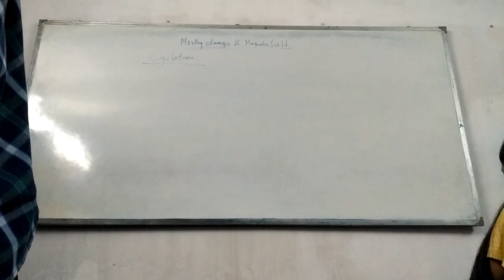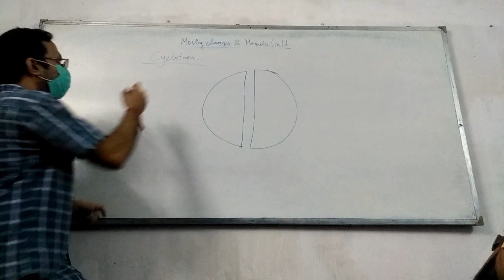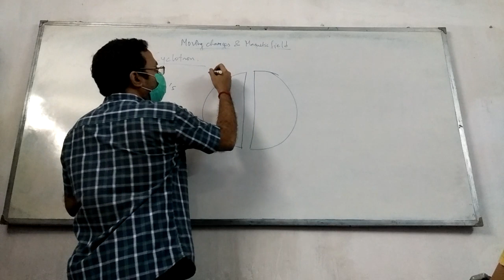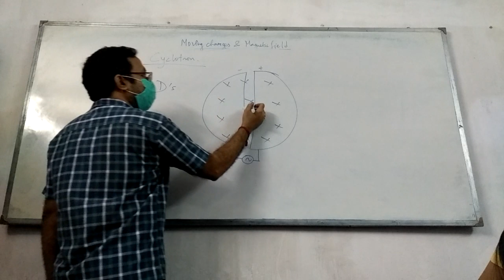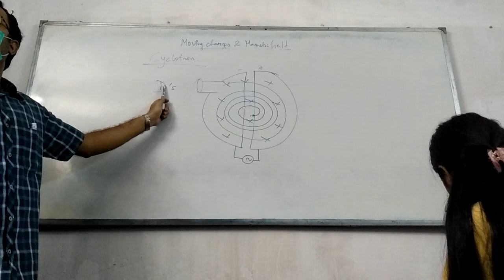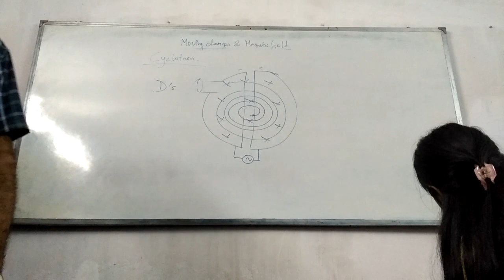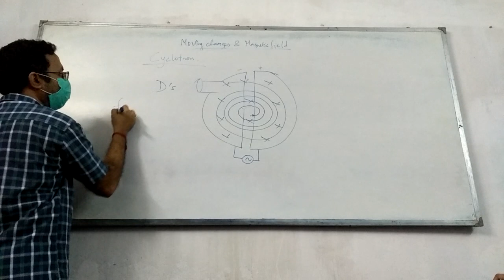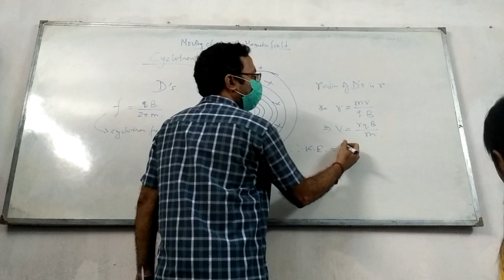MOVING CHARGES & MAGNETISM : Cyclotron